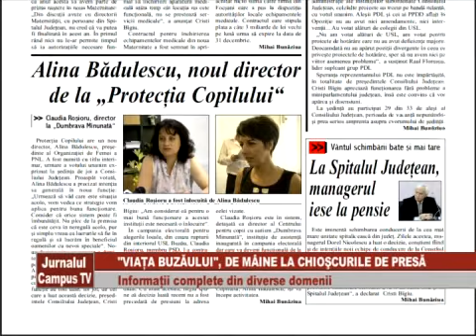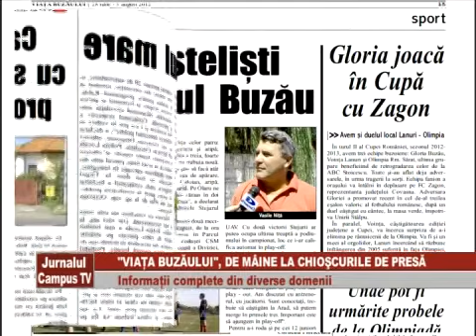VIATA BUZAULUI 27 07